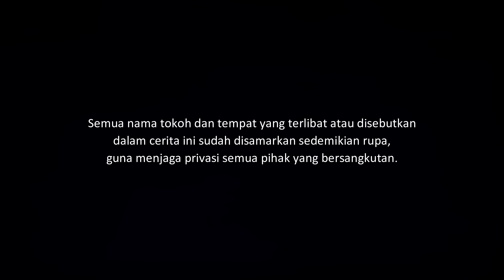JUAL MERTUA - TUMBALKAN MERTUA UNTUK MEMBAYAR HUTANG | CeritaHoror Ep:1596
Kisah horor tentang seorang debt collector dalam upaya menagih hutang, malah mereka melihat keranda terbang pesugihan.

Yang ingin kirim pengalaman horor, silakan kirim ke:
riambiru[at]gmaildotcom